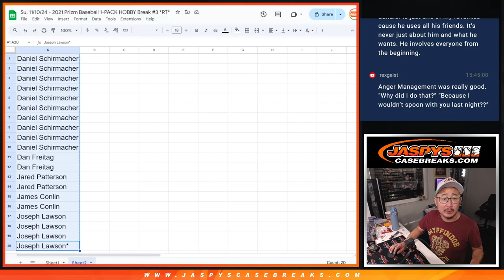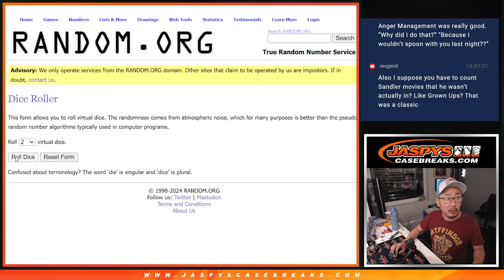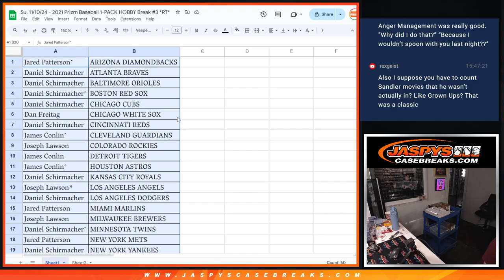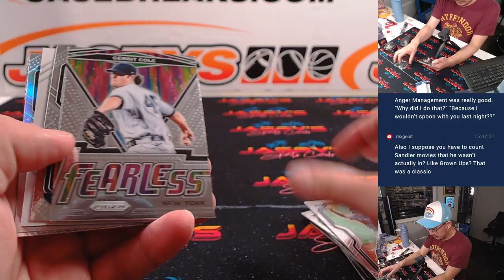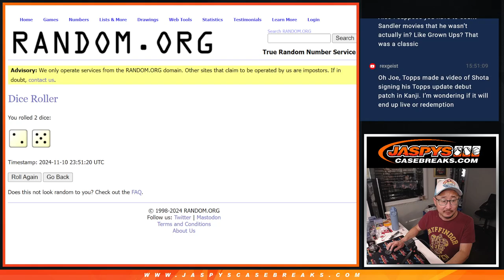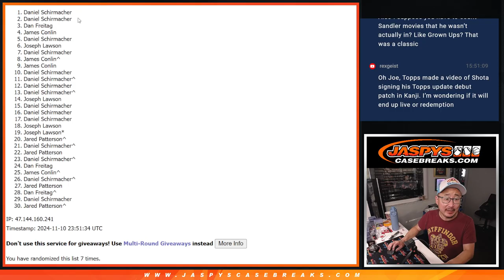Su, 11/10/24 - 2021 Prizm Baseball 1-PACK HOBBY Break #3 *RT*